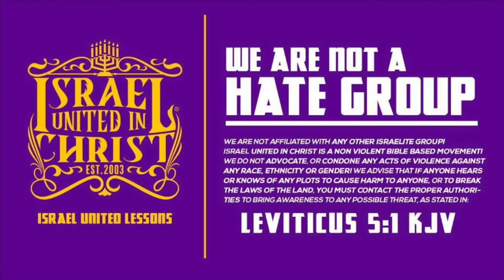The Israelites: Where is the Proof that you Love God?